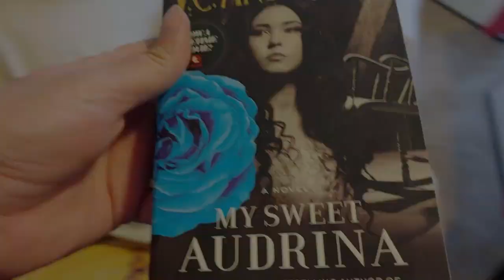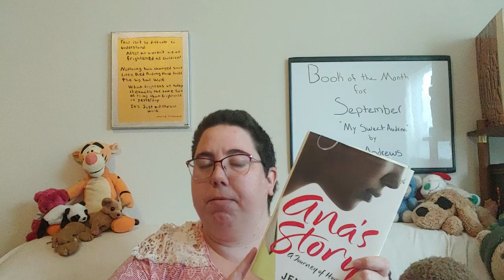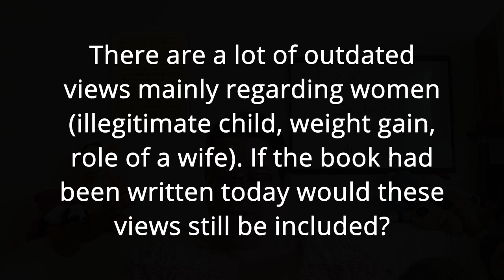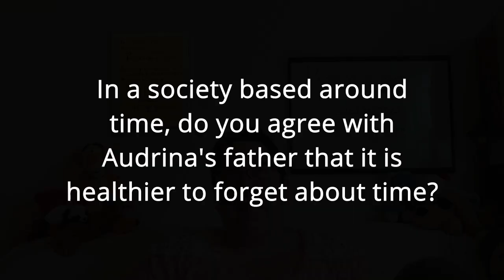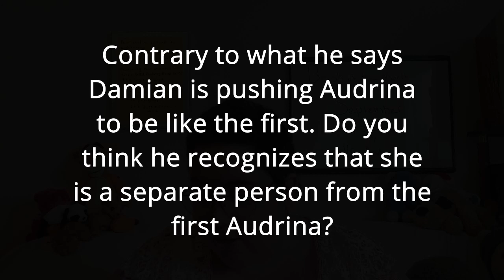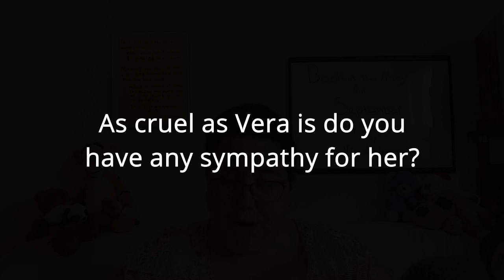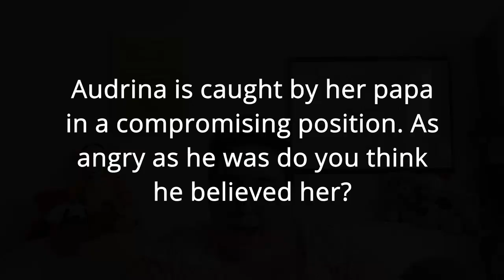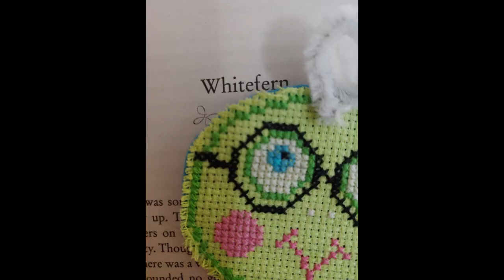V. C. Andrews "My Sweet Audrina" Pages 3 -126 Discussion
Welcome fellow bookworms! The Book of the Month for September is "My Sweet Audrina" by V.C. Andrews. Just like before we will be reading a set of chapters each week then doing discussion questions on the following Monday. This was the first week and as always it is never too late to join us! Find the break down below.

For "My Sweet Audrina" There are 27 chapters which will be broken up over 4 weeks. Since the chapters aren't actually numbered for ease of reading we will break it down by pages as follows:
-Week of August 30- read pages 3-126 (chapters 1-7)
-Week of September 6- read pages 127-262 (chapters 8-14)
-Week of September 13- read pages 263-402 (chapters 15-20)
-Week of September 20- read pages 403-520 (chapters 21-27)
-Week of September 27- finish any unread chapters and check out my blog post on the 30th for discussion questions covering the entire book! Also begin reading  the book of the month for October!

Here are some ways to get a copy of "My Sweet Audrina" by V.C. Andrews:
You can also find it at thriftbooks.com and on Ebay

Remember we are also starting our Series Saturdays to continue the Dresden File series. Here is the Break down for the second book in the Dresden Files by Jim Butcher "Fool Moon".

For "Fool Moon" by Jim Butcher there are 34 chapters which will be broken up over 5 weeks as follows:
-Week of August 28- read chapters 1-6
-Week of September 4- read chapters 7-13
-Week of September 11- read chapters 14-20
-Week of September 18- read chapters 21-27
-Week of September 25- read chapters 28-34
-Week of October 2- Start the third book in the Dresden Files by Jim Butcher "Grave Peril".

Here are some links to get a copy of "Fool Moon" by Jim Butcher:
It is also available online at thriftbooks.com and Target.

If you haven't been reading the first book in the series with us, here are some links to get a copy of "Storm Front" by Jim Butcher:

Here are some ways to get a copy of "Witch and Wizard" by James Patterson and Gabrielle Charbonnet which we are reading 9/1/21 to 9/8/21:
You can also find it online at thriftbooks.com, Target, and Walmart.

Here are some ways to get a copy of "Goddess of the Night" by Lynne Ewing which we are reading 9/8/21 to 9/15/21:
You can also find it on line at thriftbooks.com and on Ebay.

Here are some ways to get a copy of "Anna's Story" by Jenna Bush which we are reading 9/15/21 to 9/22/21:
you can also get it at thriftbooks.com

Artwork:
Mysticsartdesign